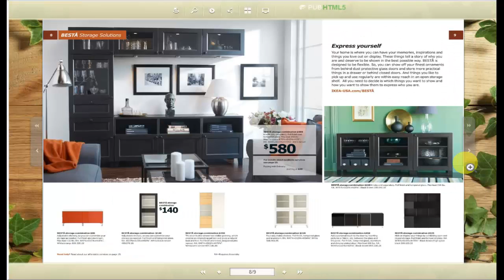PUB HTML5 Convert PDF to HTML5 Digital Catalog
PUB HTML5 is a wonderful shopping catalog maker. Here in the video tutorial, we will show you the demo example powered by PUB HTML5. Please enjoy.